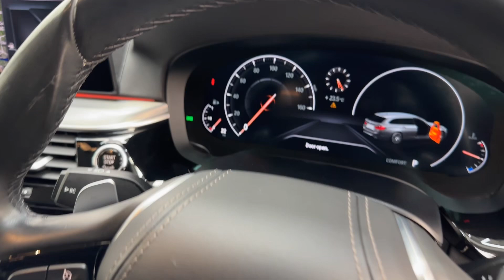BMW 5 SERIES 520I SE TOURING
32,643 Miles || Estate || Petrol || Automatic || 2.0L || 5 Doors